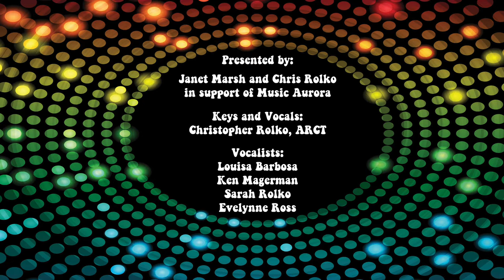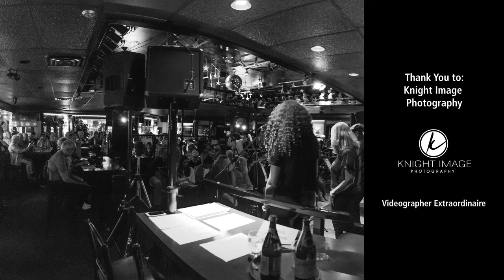A Tribute to Elton John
Date: Friday, September 27th, 2019
Location: Greystones Restaurant and Lounge, Aurora Ontario Canada

Artists:
Chris Rolko: Keys and Vocals
Louisa Barbosa: Vocals
Ken Magerman: Vocals
Sarah Rolko: Vocals
Evelynne Ross: Vocals

Producer:
Janet Marsh

Videography/Editing
Knight Image Photography

Christopher Rolko, ARCT
Pianist / Guitarist / Composer